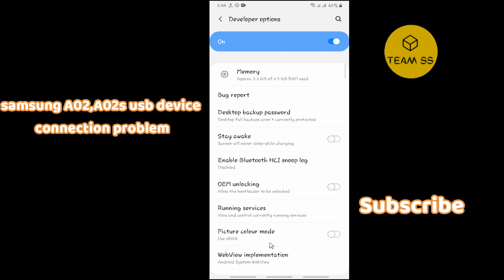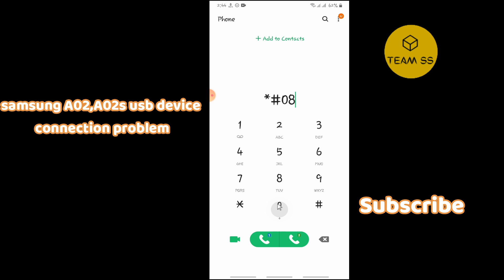Samsung USB connect disconnect problem A02,A02s |Fix USB Dubbging Problem | Device not support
0:15 Samsung USB connect disconnect problem A02,A02s